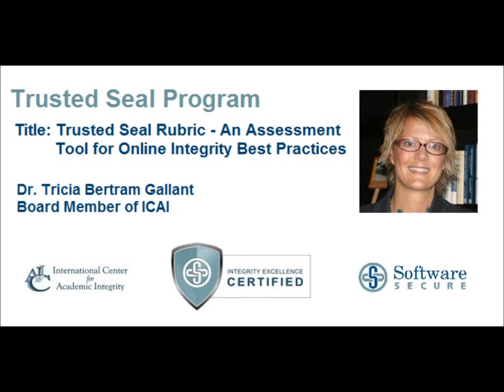ICAI: Trusted Seal Rubric-An Assessment Tool for Online Integrity Best Practices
Software Secure, Inc. and the International Center for Academic Integrity (ICAI) have partnered to develop a set of standardized criteria with which the integrity practices of online courses can be evaluated. Building upon the model of Quality Matters™, this Trusted Seal Program has at its core a set of essential criteria that an online course must meet in order to be "Integrity Excellence Certified". These criteria, founded in academic integrity research, are measured with an ICAI-endorsed rubric focused on two standard practices; (1) to educate and inform, and (2) to promote and protect academic integrity in the online learning environment.